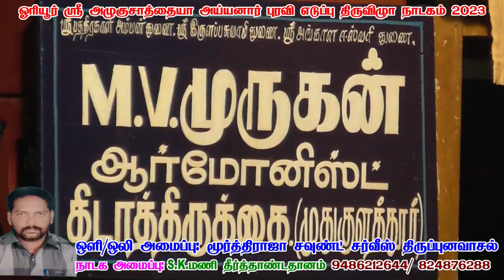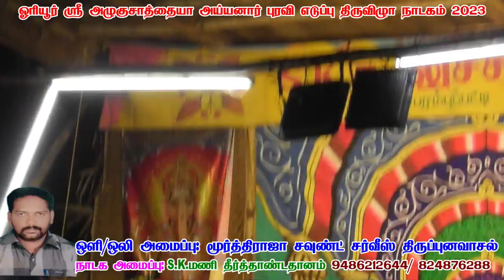S.K.மணி அண்ணன் அமைப்பில் ஓரியூர் நாடகம் இனிமையான பாடல்களுடன் இனிய துவக்கம்